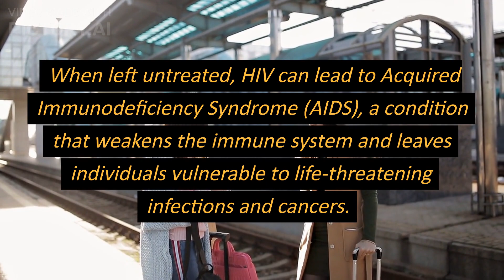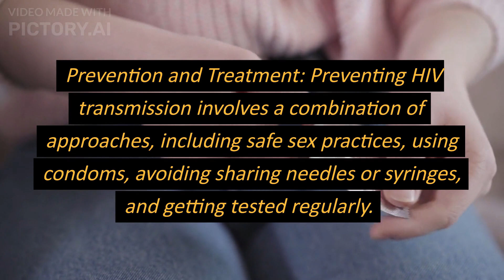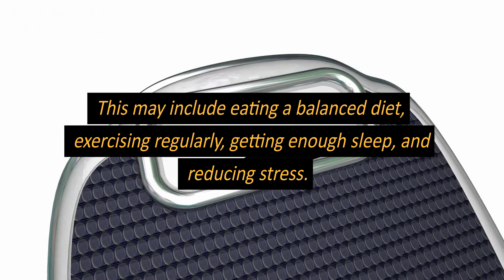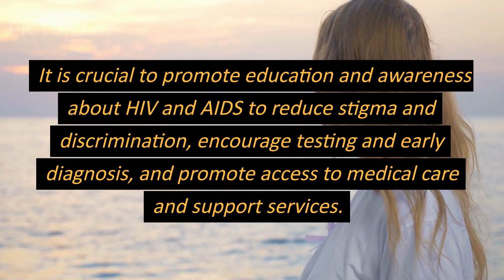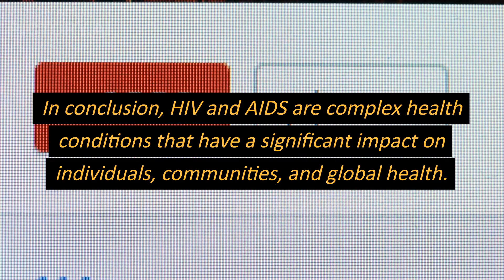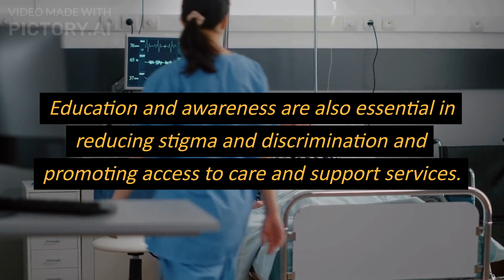HIV & AIDS signs, symptoms, transmission, causes,Explain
Welcome to our healthcare channel, where we provide reliable and informative content on various aspects of health and wellness. Our mission is to empower our viewers with the knowledge and tools they need to make informed decisions about their health and to live their best possible life.

Our channel is designed to provide our viewers with high-quality, evidence-based information that is easy to understand and apply in their everyday lives. We believe that everyone has the power to improve their health, and we are here to support you every step of the way.

At our healthcare channel, we strive to create a supportive and inclusive community where everyone is welcome. We encourage our viewers to engage with us by leaving comments, asking questions, and sharing their own health journeys.

Thank you for visiting our healthcare channel, and we look forward to helping you on your journey to better health and wellbeing.